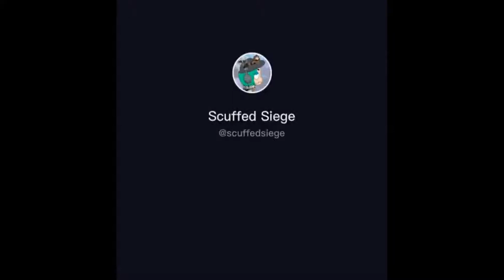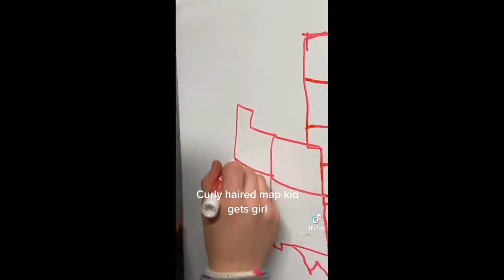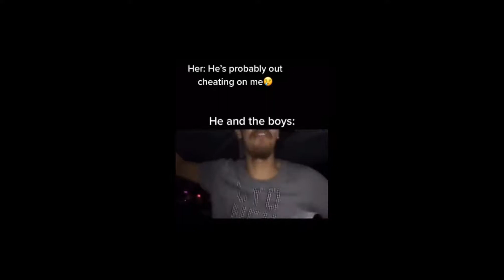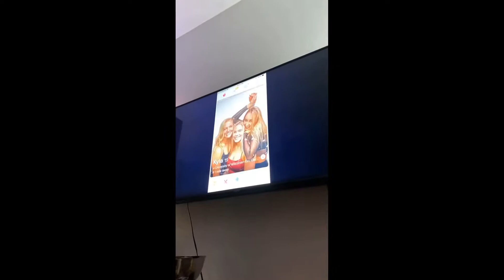the greatest video memes of all time v3.5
The memes in the compilation are reposts from various private instagram meme accounts.
this episode's were from:
@00:05 : @creamy1s
@00:15 : @memelord
@00:27 : @skeptic.memes
@00:45 : @pampam.mp4
@00:54 : @hollow_pineapple
@01:05 : @pampam.mp4
@01:10 : @memelord
@01:23 : @creamy1s
@01:28 : @pampam.mp4
@01:35 : @pampam.mp4
@01:40 : @creamy1s
@01:49 : @creamy1s
@02:03 : @scoobydoofruitsnacks
@02:16 : @memelord
@02:21 : @pampam.mp4
@02:35 : @skeptic.memes
@02:44 : @daquan
@02:57 : @creamy1s
@03:07 : @pampam.mp4
@03:16 : @mememonk_
@03:31 : @spoobydoo
@03:37 : @baked.ziti.memes
@03:52 : @creamy1s
@04:05 : @dank_meme_bandit
@04:17 : @baked.ziti.memes
@04:33 : @pampam.mp4
@04:48 : @skeptic.memes
@04:59 : @memelord
@05:09 : @pampam.mp4
@05:17 : @creamy1s
@05:28 : @daquan
@05:42 : @skeptic.memes
@05:50 : @pampam.mp4
@06:01 : @hollow_pineapple
@06:10 : @hollow_pineapple
@06:21 : @meme_crunchwrap_supreme
@06:28 : @creamy1s
@06:35 : @creamy1s
@06:53 : @hollow_pineapple
@06:58 : @pampam.mp4
@07:09 : @spoobydoo
@07:18 : @hollow_pineapple
@07:33 : @memelord
@07:46 : @creamy1s